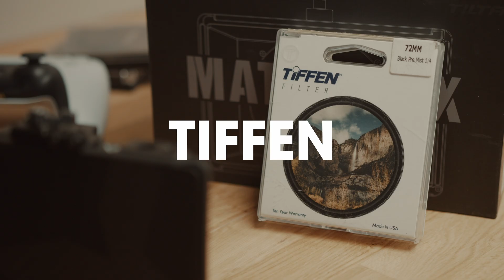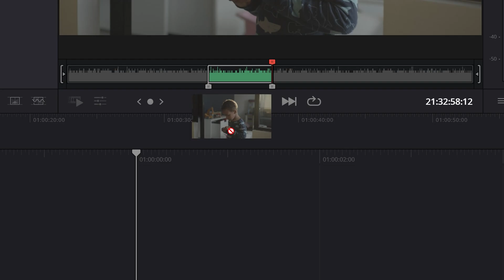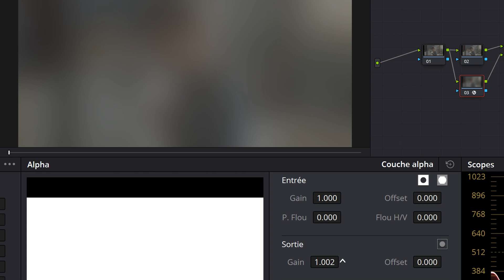BLACK MIST EFFECT in DAVINCI RESOLVE 18 ... It really work?!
Black pro mist 1/4 TIFFEN
Davinci Resolve

Introduction 00:00
Black Mist ? 00:30
Tutorial 1:36
Conclusion 2:43